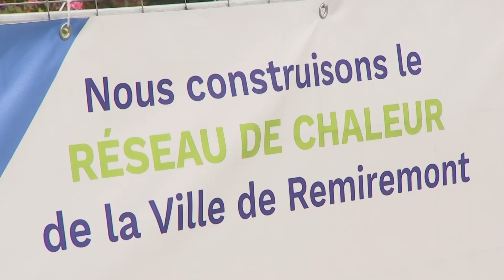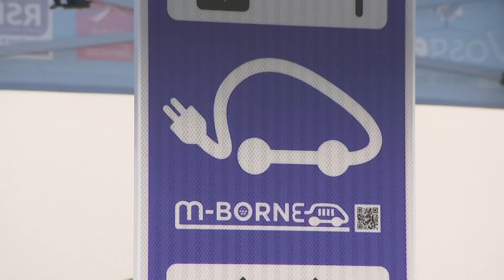Transition énergétique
Remiremont vit à l'heure de la transition énergétique, avec les travaux d'installation du nouveau réseau de chaleur urbain qui ont débuté durant l'été. Une soixantaine de bâtiments publics et privés seront alimentés grâce à une centrale biomasse qui sera construite dans le quartier du Rhumont, un quartier où le bailleur social Vosgelis inauguré ce lundi la première borne de rechargement pour véhicules électriques "partagée" entre ses collaborateurs et les locataires.